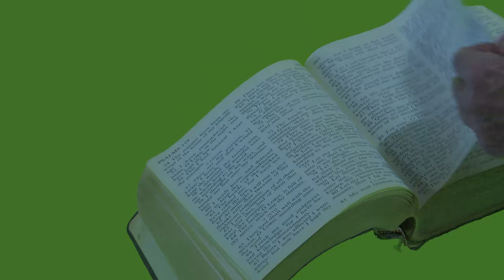Bible on Green Screen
This video is free to use if you put a link to this YouTube channel:

Please click the DONATE URL below so we can make more encouraging videos like this.

country.x=US&locale.x=en_US